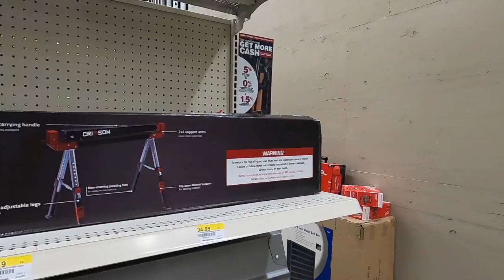Rural King, Crimson tools